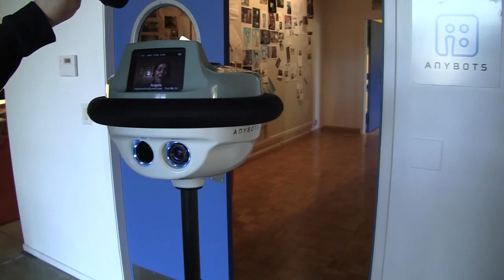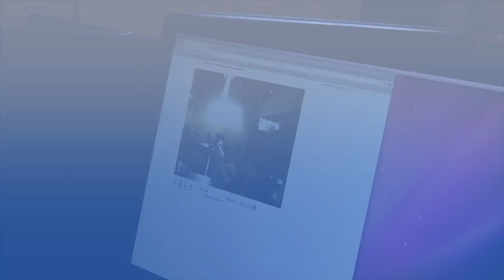What are Anybots?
Anybots are your personal avatar. They allow you to maintain a physical presence in your office while sipping martinis at the beach. An Anybot is a skinny robot that can be controlled using a browser, giving the driver the ability to communicate with everyone in a given room, walk around the office, and carry out their regular duties without having to rely on being tethered to a single computer's webcam.

In this video, LockerGnome's Jake Ludington interviews Angela, a Robotic Personality that serves as a receptionist, personal virtual assistant, and frequently makes trips to schools and presentations allowing everyone and anyone experience what the future may well look like when the robot overlords take over.

GoToManage is an excellent remote IT management system allowing you to securely and easily access your IT resources, monitor server and network status, and even provide desktop support from virtually anywhere in the world.